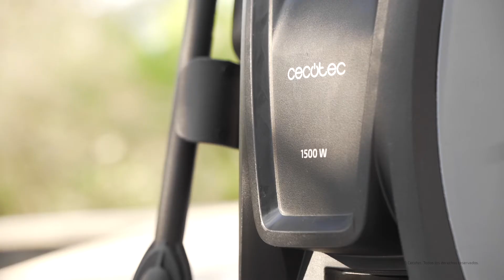Idropulitrici - Hydroboost 1500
Hydroboost 1500
Potenza massima di 1500 W e getto massimo di 468 l/h. La pompa è in alluminio e ha una pressione massima di 120 bar. Raggio d'azione + 9 m. Ugello regolabile. Maniglia di trasporto.